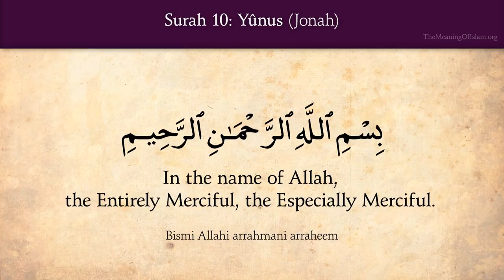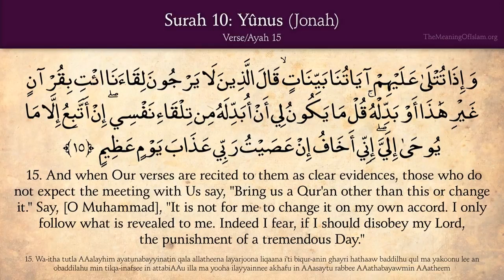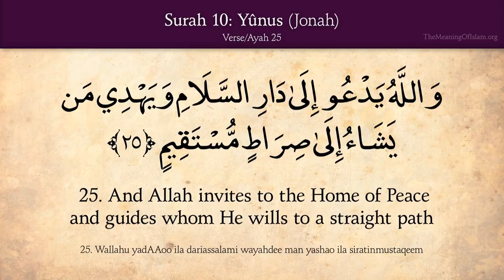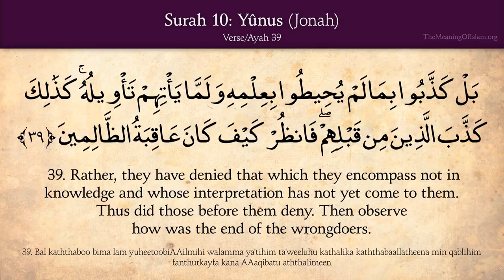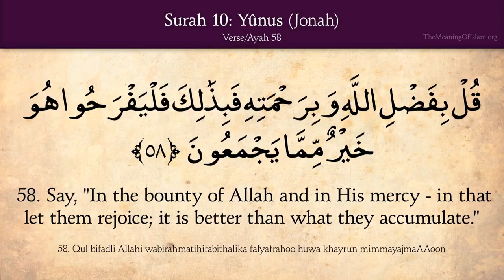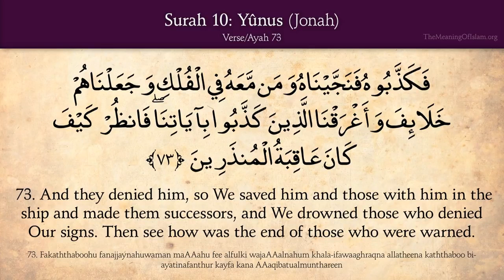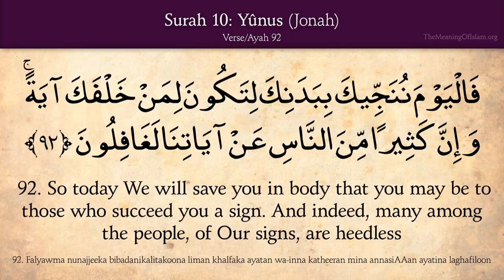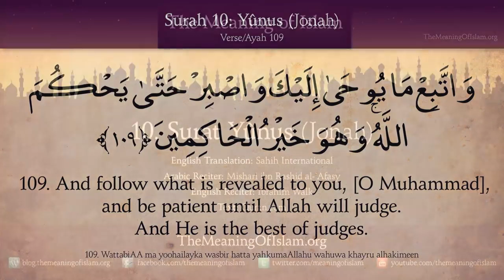Quran 10 Surah Yunus Jonah Arabic and English